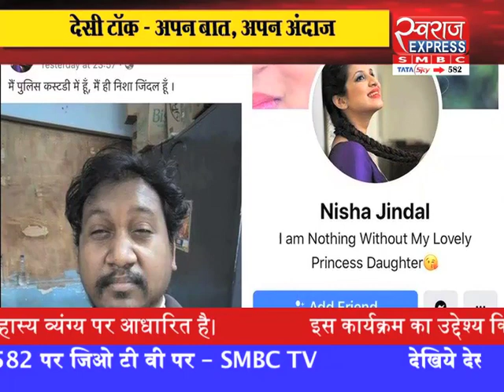Desi Talk Sandeep Akhil: फेसबुक में आधा समस्या लड़की बने लड़को से है । देखिये देसी टॉक में...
Desi Talk Sandeep Akhil: फेसबुक में आधा समस्या लड़की बने लड़को से है । देखिये देसी टॉक हास्य व्यंग्य में Sandeep Akhil के साथ स्वराज एक्सप्रेस पर ।